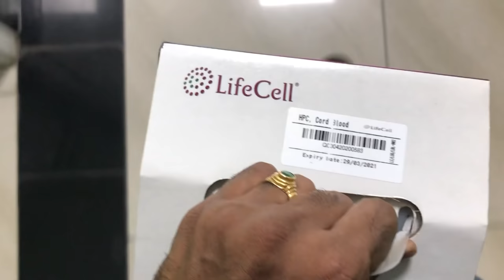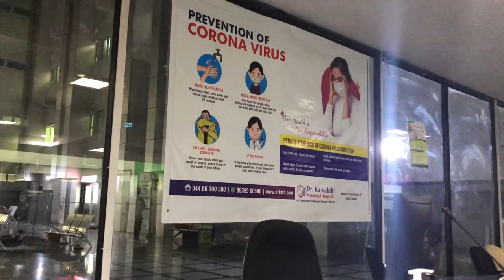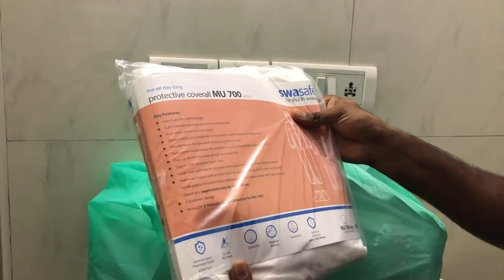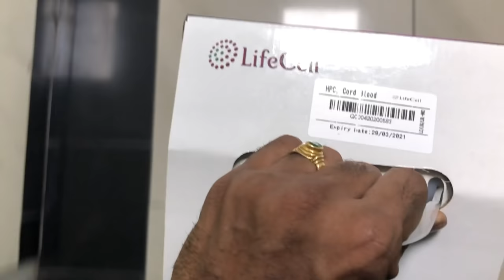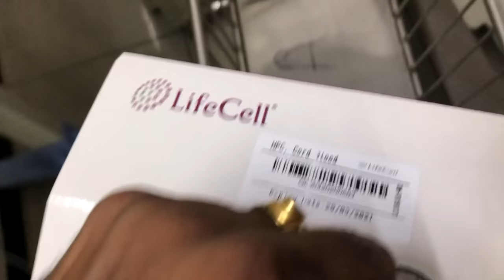Admitting my wife in hospital for our New Baby !!